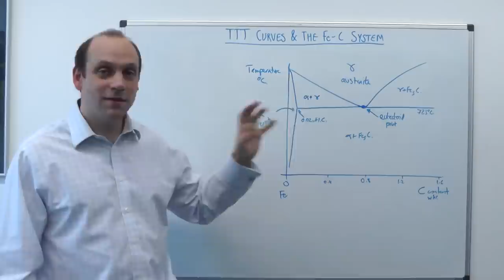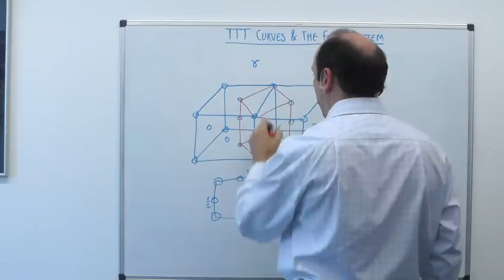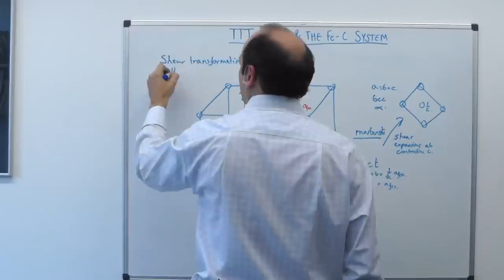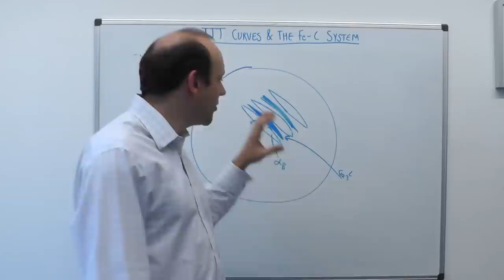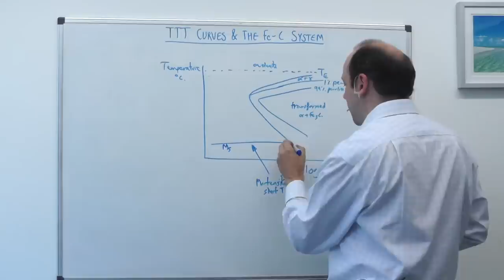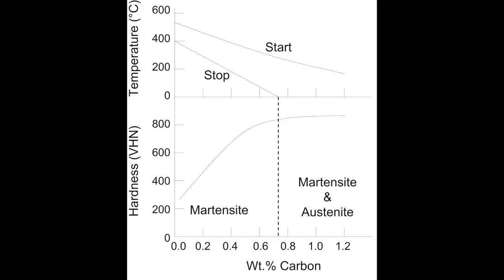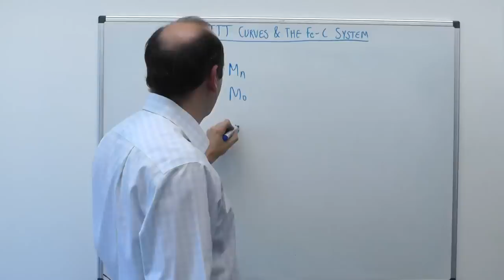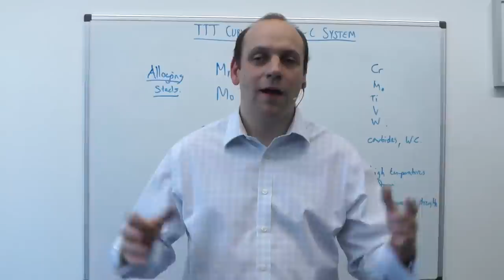9.1 | MSE104 Non-equilibrium cooling of steels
Segment 1 of Lecture 9.  Non-equilibrium cooling of steels. Martensite, tempering, steels TTT curves, effect of alloying.

Lecturer: Dr David Dye.
Department of Materials, Imperial College, London, UK